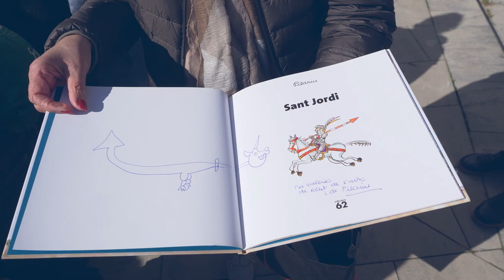Visita de Pilarín Bayés a Vilassar de Mar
El 24 de febrer de 2023, la popular artista Pilarín Bayés va ser rebuda per l’alcalde de Vilassar de Mar i va inaugurar el mural de la seva creació que llueix a la façana del Mercat Municipal amb elements emblemàtics de Vilassar de Mar.